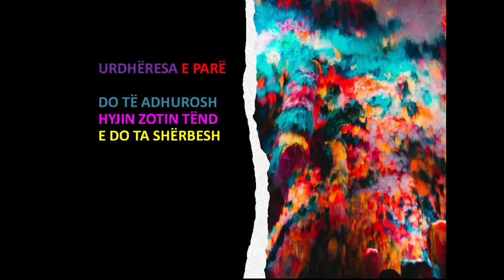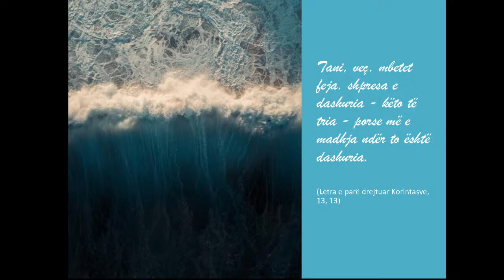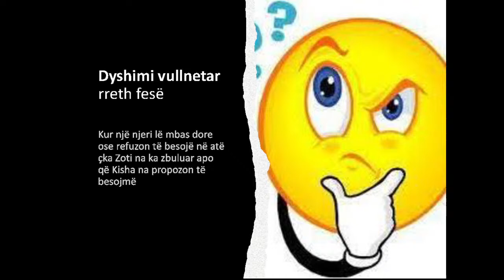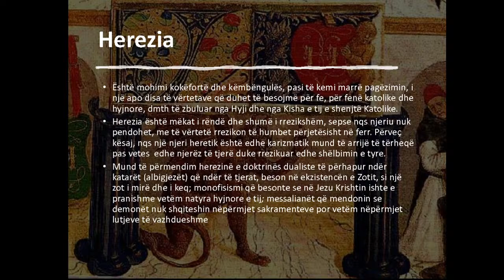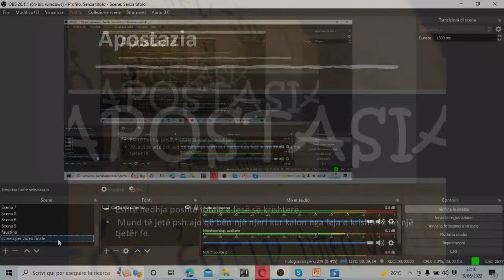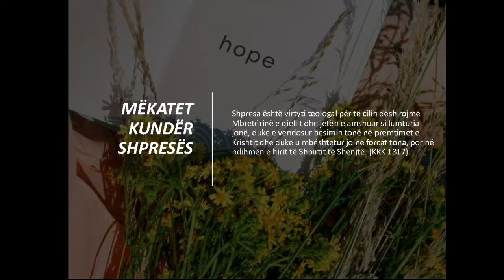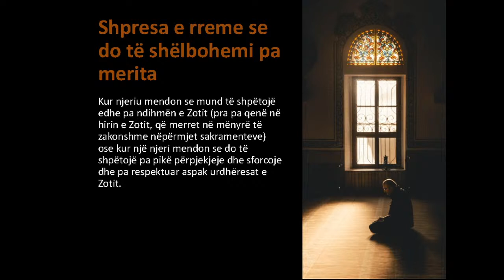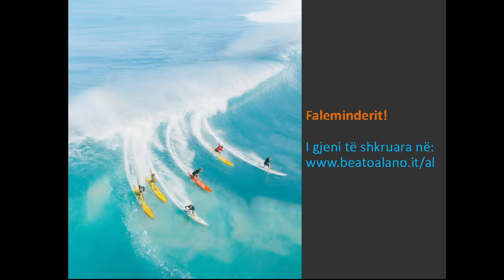URDHERESA E PARE: Mekatet kunder fese, shpreses e dashurise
Dyshimi vullnetar; dyshimi i pavullnetshem; mosbesimi, herezia, apostazia, scisma (percarja)
Deshperimi per shelbimin, shpresa e rreme e shelbimit pa merita
Indiferenca ndaj Hyjit, mosmirenjohja, pertacia shpirterore, vaktesia, urrejtja ndaj Hyjit